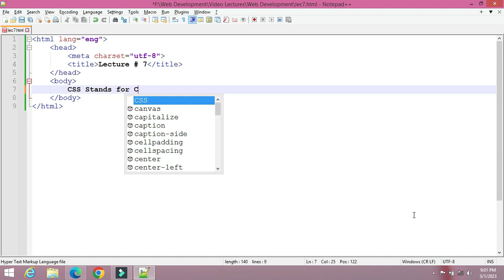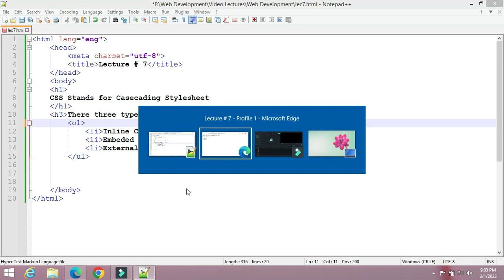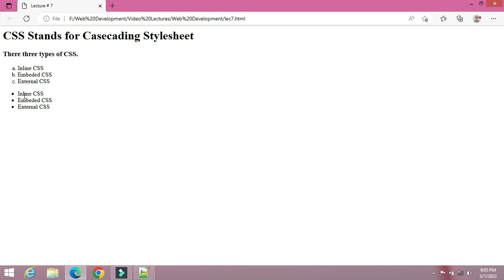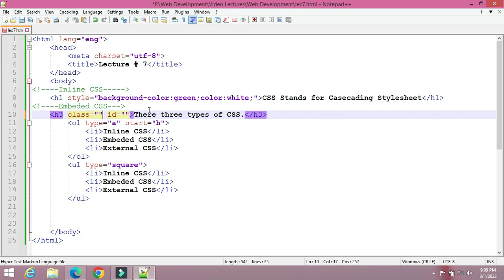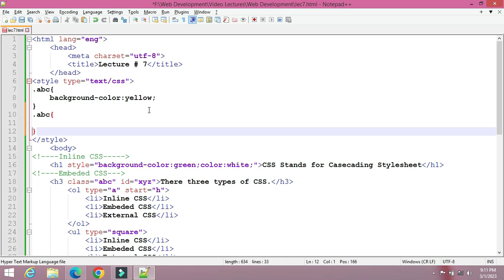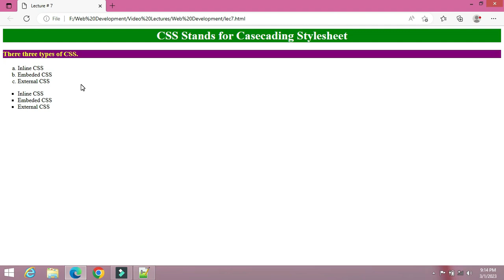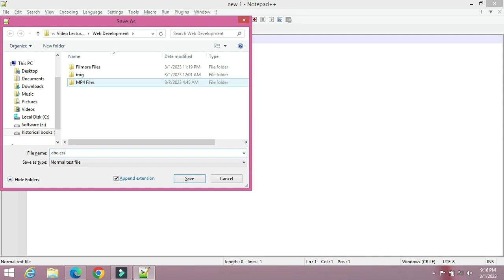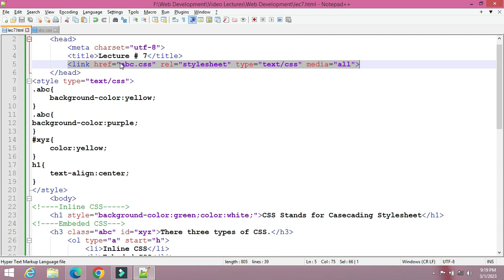HTML, CSS, Javascript, PHP and Java Lecture 7 CSS Introduction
Hello! All friends are informed that on our channel you will find all kinds of videos related to computer short and long courses. These videos will definitely revolutionize your life.
The most important part of our life is to increase our income from home. Our channel will also provide you the ability to do business along with employment. Where we will try our best to tell you the legal and best ways to increase income so that everyone can be safe from the scourge of unemployment in this most difficult time.
 At every stage of life you will never have any problem related to computer work. Because we are going to give you all the courses up to Rs.1 lakh absolutely free.
Because we're going to tell you every little thing that no one in the history of YouTube has ever explained.
We need your encouragement. So that we can do the best for you. And make you so proficient in IT that you can learn to do all your daily professional tasks in seconds. Thanks